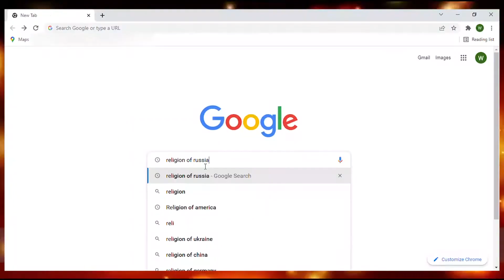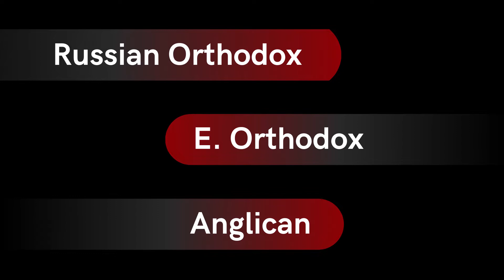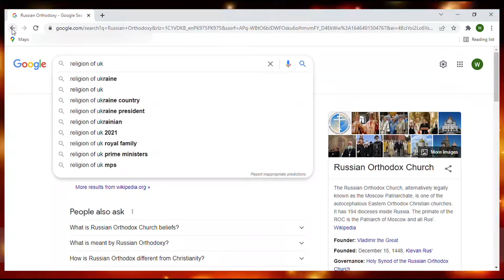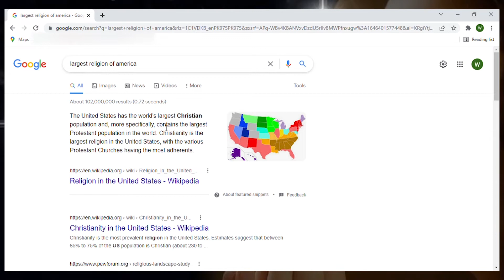Russia Ukraine War | NATO & Religion | Russia and Ukraine Latest News Urdu | World War 3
Russia vs Ukraine is a war that has ignited the threat of the 3rd world war across the globe. This nuclear war can be devastating to the world.
This video covers the top elements related to this war, as it includes the answers to the related questions as well.

Watch the informative video under the title "Russia Ukraine War | NATO & Religion | Russia and Ukraine Latest News Urdu"

- Religion of Russia
- Religion of Ukraine
- What is NATIO
- Biggest religion in the world
- Biggest religion of the world
- Religion of Vladimir Putin
- World War 3
- 3rd world war